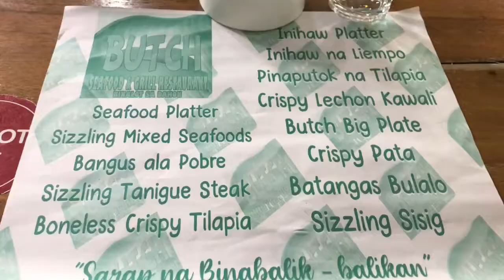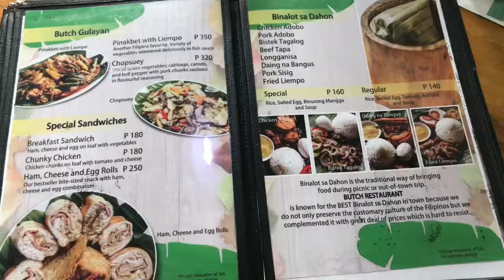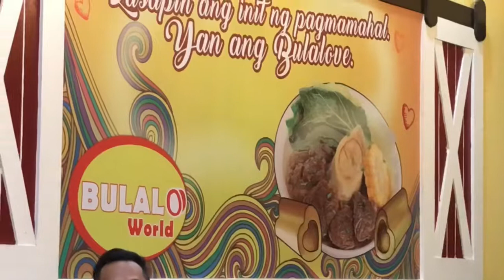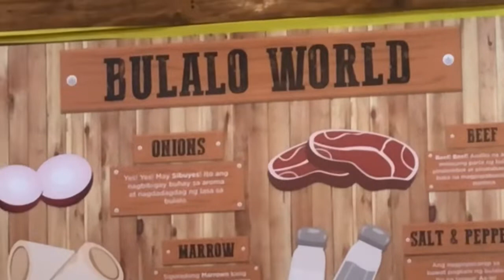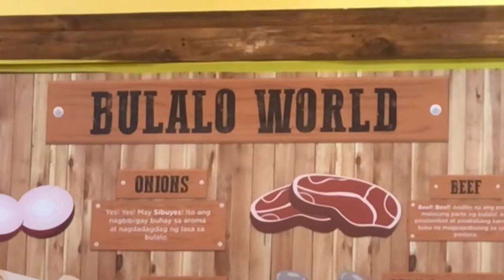FOOD TRIP in Batangas City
Restaurants are of great help
to people whose works are always outside their house. These restaurants cater to their needs for foods whenever they are caught by their regular meals outside. Eating in restaurants however is not really that advisable because foods in these places are expensive.